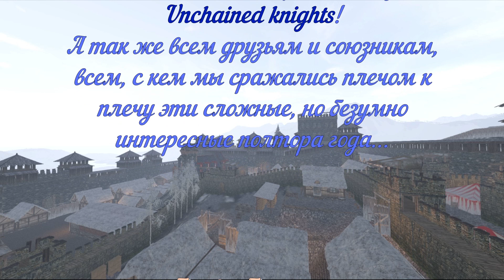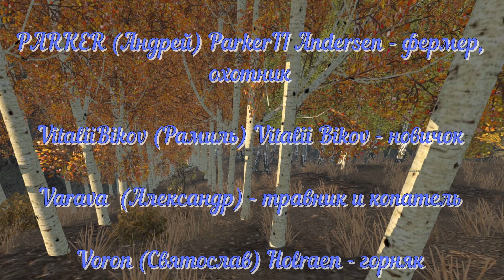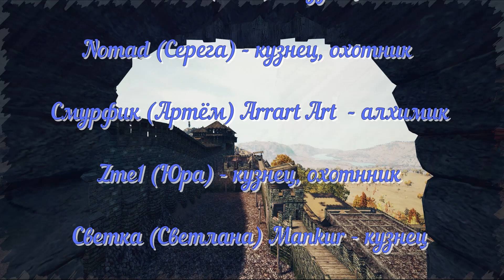Life is Feudal MMO: The End, guild Unchained Knights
Это были насыщенные 2 года жизни, которые мы провели в феодальном мире Godenland.

Мы пришли сюда позже остальных, но вскоре добыли себе место под солнцем и на равных со всеми защищали его.

Спасибо игре Life is Feudal MMO, за то что собрала нас вместе и не отпускала так долго.

Спасибо комьюнити, нашим союзникам и врагам за прекрасное время, которое мы будем вспоминать ещё очень долго.

Спасибо нашей гильдии, на благо и процветание которой мы трудились не покладая рук.

Спасибо и до встречи в новых проектах!

It was an eventful 2 years of life that we spent in the feudal world of Godenland.

We came here later than the others, but soon we got our place in this world and defended it on equal terms with everyone.

Thanks to Life is Feudal MMO for bringing us together and not letting go for so long.

Thanks to the community, our allies and enemies for a wonderful time, which we will remember for a very long time.

Thanks to our guild, for the welfare and prosperity of which we have worked tirelessly.

Thank you and see you in new projects!